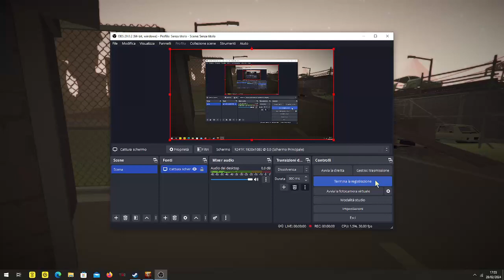jalopy denise_bianchi ask!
steam jalopy clacson!!!